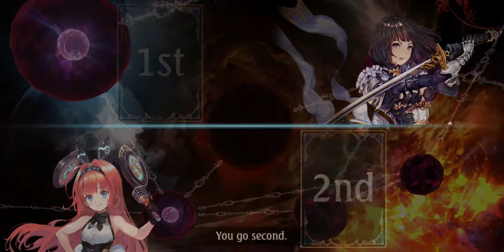[Shadowverse]【Arena】Portalcraft ► Take Two (4 Wins) ★ Omen of Storms ║Season 68 #3424║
Game: Shadowverse
Platform(s): Microsoft Windows, Android, iOS, macOS
Developer(s): Cygames
Publisher(s): Cygames
Release Date: June 17, 2016